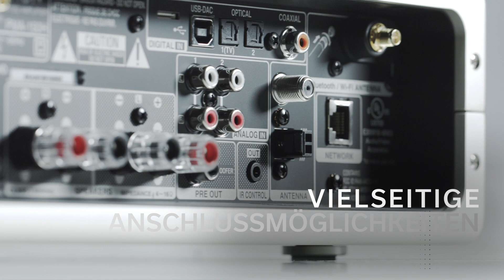Netzwerk-Vollverstärker mit 70 Watt pro Kanal und HEOS Built-in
Der kompakte Netzwerk-Vollverstärker PMA-150H liefert einen klaren, kraftvollen Klang mit akkurater Musikalität über Ihre Lieblingslautsprecher oder Kopfhörer. Er kombiniert echte HiFi-Leistung mit WLAN-Funktionalität sowie Direct Digital Feedback Amplification (DDFA) der nächsten Generation und ist somit ein volldigitales Universaltalent. Mit 70 W (4 Ohm) pro Kanal stellt der PMA-150H genügend Leistung zur Verfügung und betreibt Ihre Lautsprecher mit optimalem Klang. Der PMA-150H unterstützt Hi-Res Audio und verfügt über digitale Eingänge, USB-DAC sowie Kompatibilität mit den Sprachassistenten Amazon Alexa, Google Assistant und Apple Siri. Dank HEOS Built-in, AirPlay 2 und Bluetooth können Sie Ihre Musik von den verschiedensten Quellen inkl. der Musikdienste wie Spotify, Deezer, TIDAL und mehr streamen. Mehr erfahren auf Denon.de